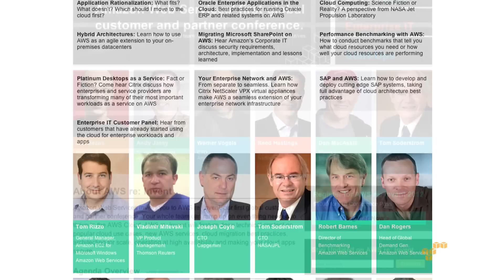Enterprise IT at AWS re:Invent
Dan Rogers talks about the Enterprise IT track at AWS re:Invent.

AWS re:Invent: November, 27 to 29 at Venetian, Las Vegas.